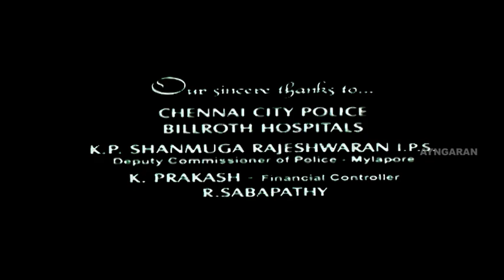Vasool Raja MBBS | Vasool Raja MBBS full Tamil Movie | Scenes | Kamal Intro | Title Credits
Vasool Raja MBBS full Tamil Movie Scenes - Vasool Raja MBBS is a Tamil comedy Movie. Vasool Raja MBBS starring Kamal Haasan and directed by Saran. Vasool Raja MBBS is a remake of Hindi film Munnabhai MBBS. Vasool Raja MBBS includes Prakash Raj, Prabhu, Sneha, Jayasurya, Nagesh, Malavika and Karunas in casting. Vasool Raja MBBS music was composed by Bharadwaj. Vasool Raja MBBS plot deals with In a rowdy gang, where they get money from people. When Kamal's  parents are coming for a visit,he & his gang pretend they are running a hospital. Later Kamal's parents find out that they were cheated by their own son as pretending to be a doctor. Now Kamal must attend a medical school to earn his parent's trust back. There he encounters his enemy Prakashraj.

Produced by  Gemini Film Circuit

Written by  Vidhu Vinod Chopra, Rajkumar Hirani, Crazy Mohan (dialogues )

Starring            Kamal Haasan, Prabhu, Sneha, Prakash Raj

Production
company            Gemini Film Circuit

Distributed by  Raaj Kamal Films International